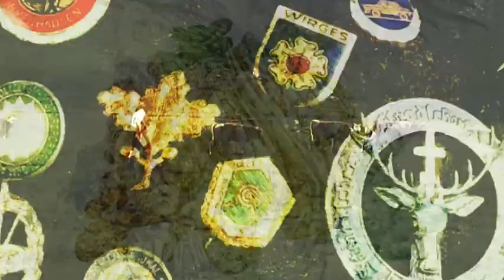Teufelsberg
This video was selected to be projected on the Sony Center Screen in Potsdamer Platz, Berlin  (city center equivalent of Times Square) during art weekend 2013 as part of the Preview art fair. The projections occur on the hour from September 19th to the 22nd.